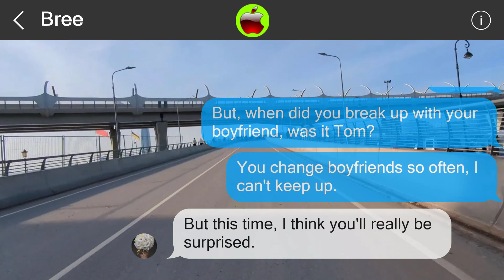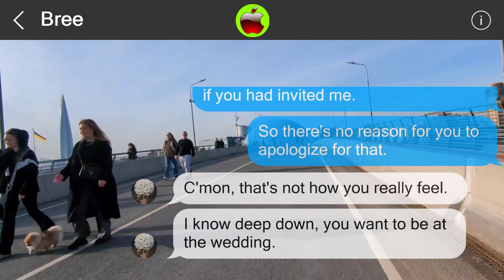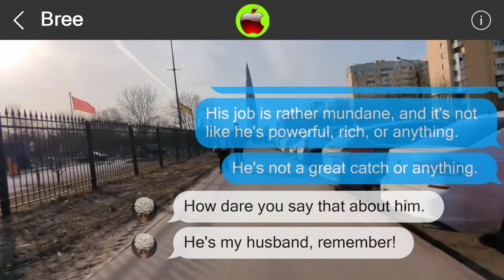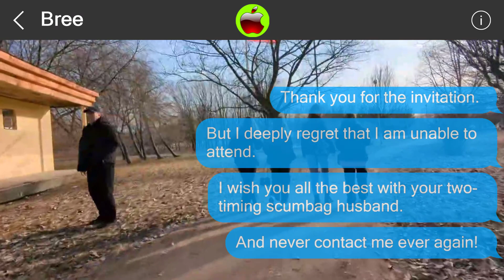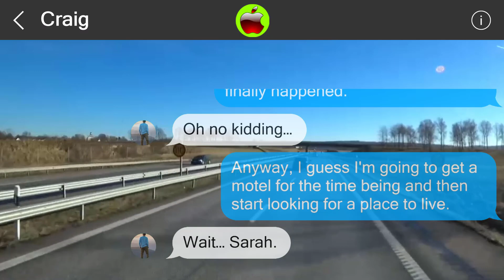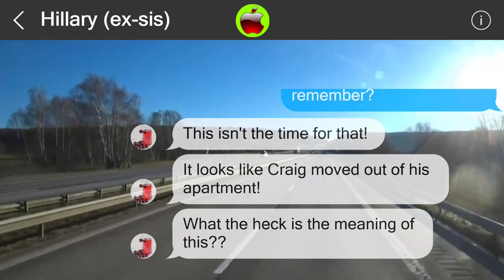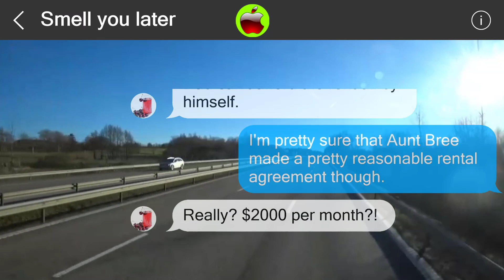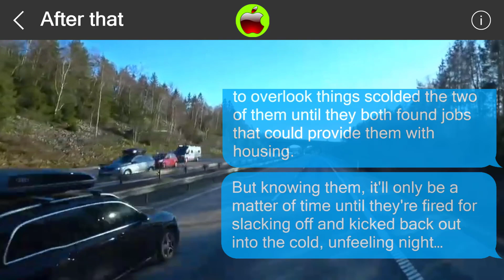Mistakes cannot be undone 849189